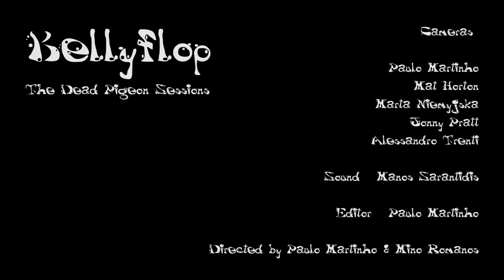BELLYFLOP :: ELYSIAN DEALS (OFFICIAL VIDEO)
THE DEAD PIGEON SESSIONS

RECORDED LIVE @ BRUNSWICK MILL /// MANCHESTER, UK /// 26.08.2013

Cameras by Paulo Martinho, Mat Horton, Marta Niemyjska, Jonny Pratt & Alessandro Trenti.

Recorded Live by Manos Sarantidis

Mixed by Ben Ashdown

Edited by Paulo Martinho

Directed by Paulo Martinho & Mino Romanos